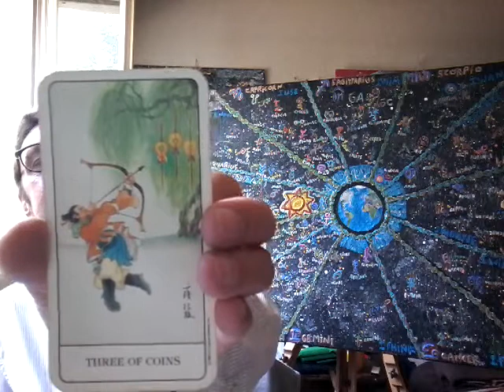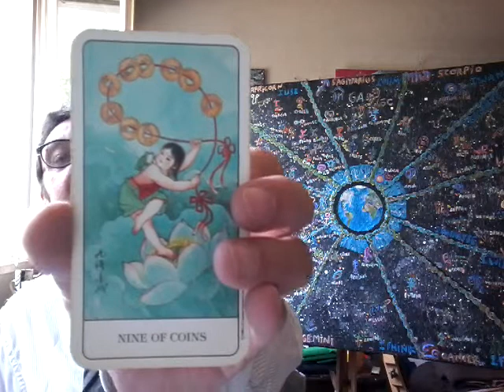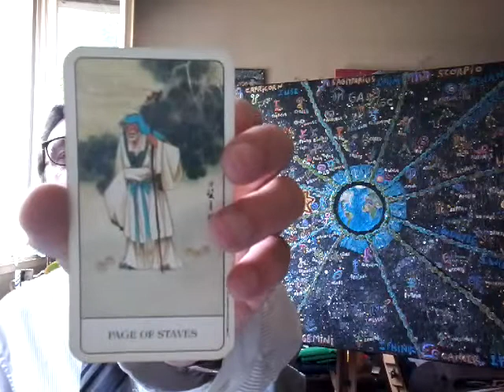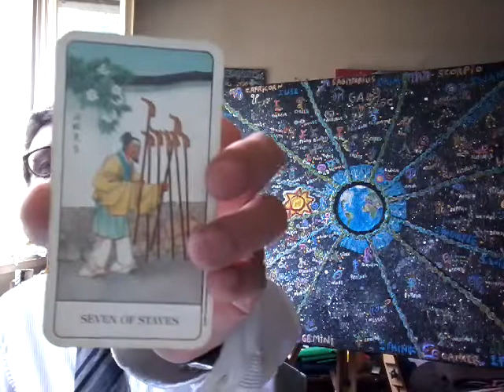Tarot Chinois (24/07/18) - Commentaire sur les Philosophes Présocratiques et chanson